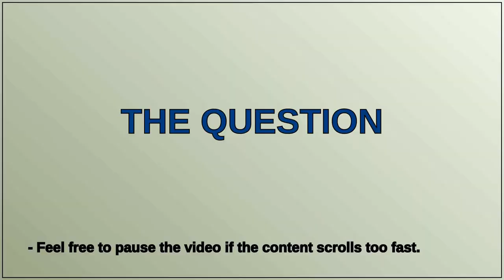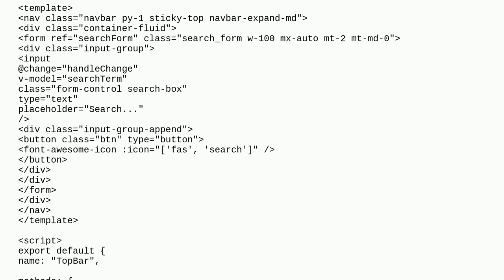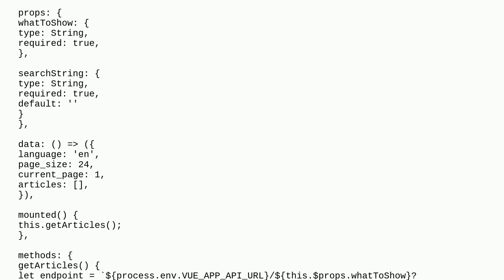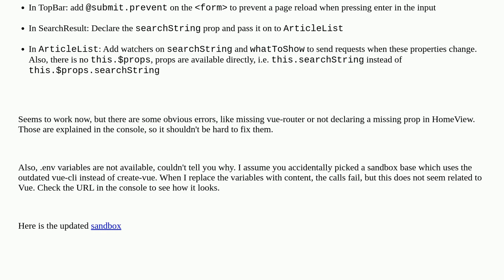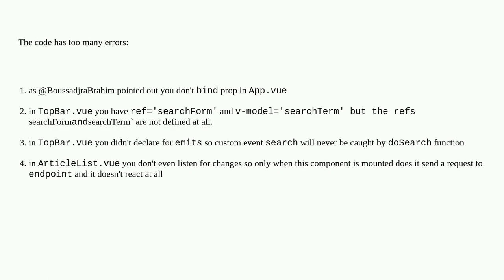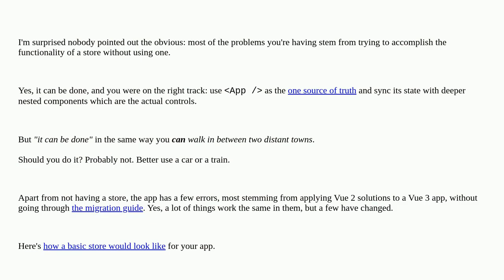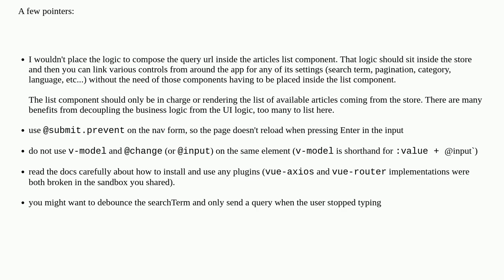How can I make a prop reactive in this Vue 3 app?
A special thanks goes out to the community

  vuejs3 javascript vue.js